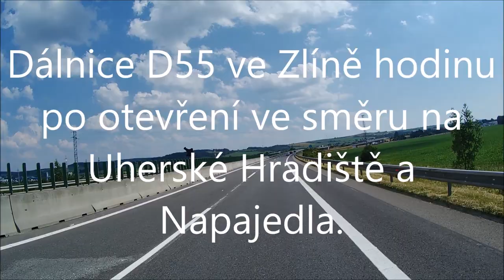Obchvat Otrokovic - Projížďka po nově otevřeném úseku dálnice D55 mezi Napajedly a Zlínem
Záběry pořízené jen několik desítek minut od oficiálního otevření obchvatu Otrokovic v obou směrech.

Ještě pár let a budeme po dálnici jezdit i na Uherskohradišťsku. :-)